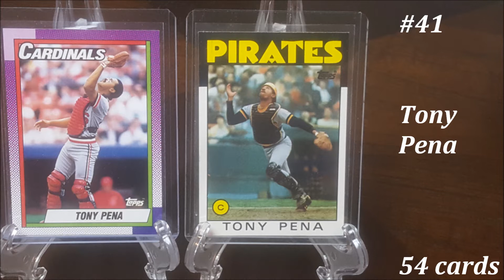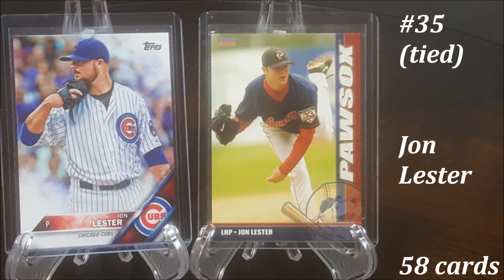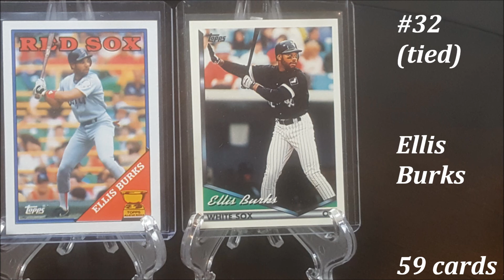Part 7: Top 100 Players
The song is "Light Up The Sky" by Thousand Foot Krutch.

Episode #230